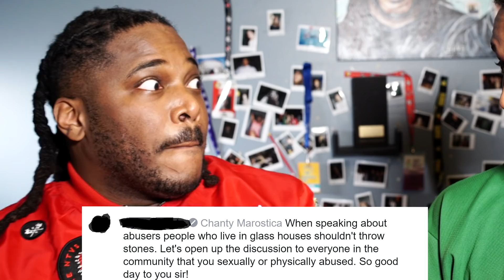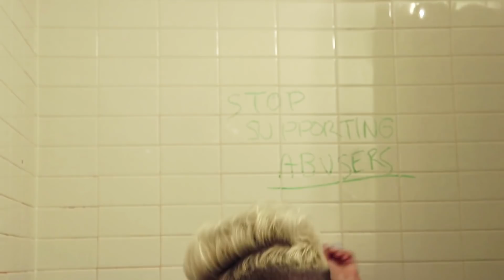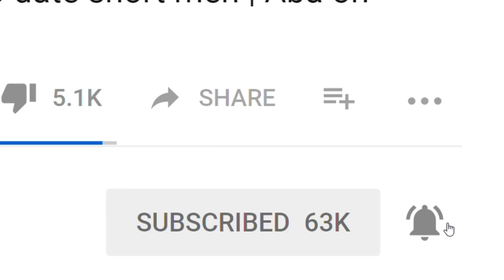Louis CK critic gets exposed, this transgender man is guilty of...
Louis CK critic gets exposed, turns out shes guilty of...